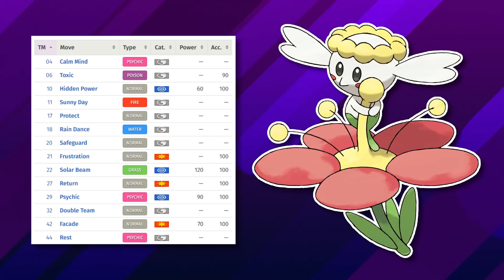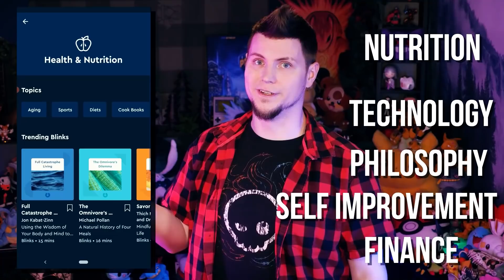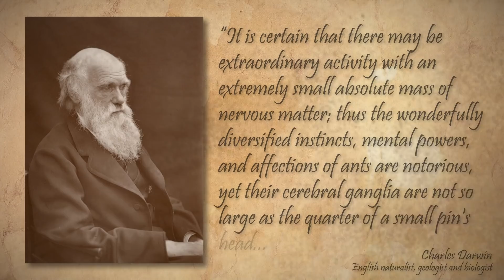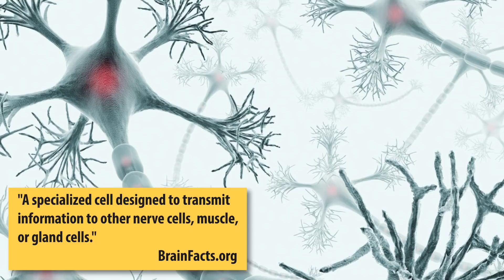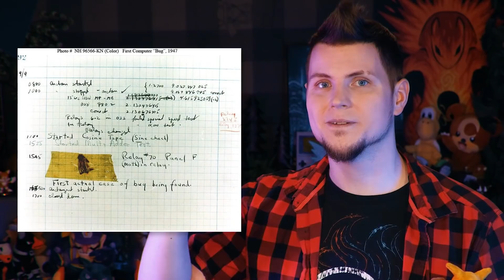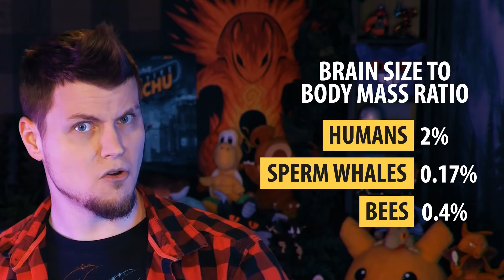Does Mewtwo's Brain Size REALLY Matter? | Gnoggin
are going to get unlimited access for 1 week to try it out.

Does having a bigger brain mean you are more intelligent? Let's look at the brains in the animal kingdom and try to figure some things out... and then apply it to Pokemon!

Chapters
00:00 Does a bigger brain make you smarter?
01:20 Blinkist
02:45 Brain Efficiency
05:40 Brain Size Matters
09:22 Brain Ratio and Sensor Processing
14:43 Memory Storage in the Brain
17:31 Brain size almost doesn't matter
18:19 Mega Mewtwo Y and Alakazam
18:51 Conclusion: we just don't know

Additional Credits:
Mega-Alakazam art by TheAngryAron